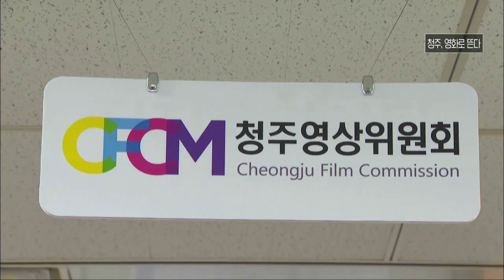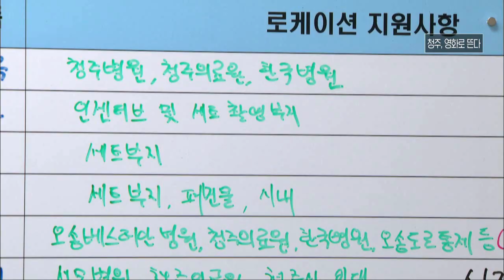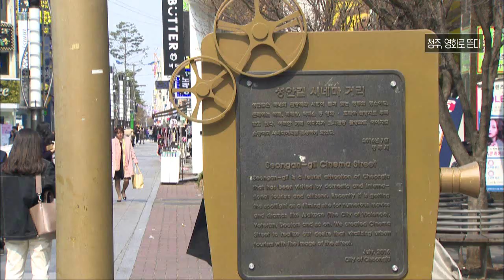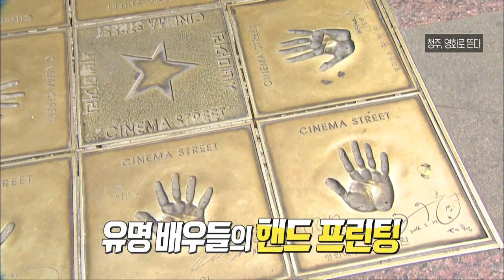영화 촬영지로 새롭게 떠오르는 도시, 청주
월~금 오전 08:30 ~ 09:30